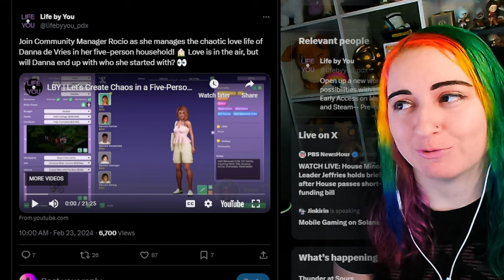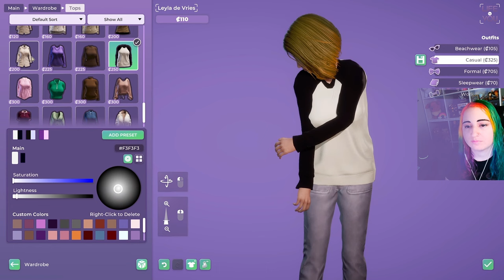Drama, Love and Deceit in a 5-Person Household in Life by You // Game Development Update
Today we watch Community Manager Rocio manage the chaotic love life of Danna de Vries in her five-person household! Drama, love and deceit, all showcased in this short let's play. Let's see how the gameplay looks and feels, what are your thoughts about what was showcased?

Elgato Facecam
Dazzne Desk Mounted Light
Beacn Mix Create